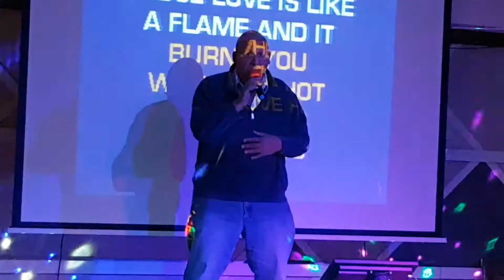Love hurts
Love hurts sang by Geoff Howe at St. Mary's band club